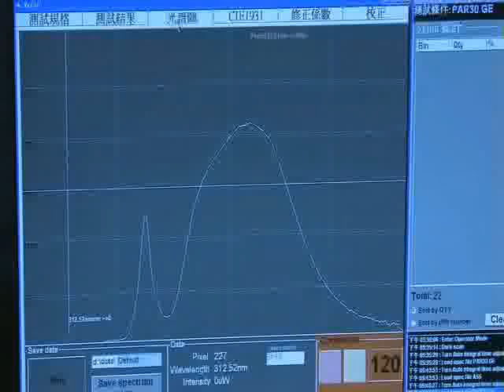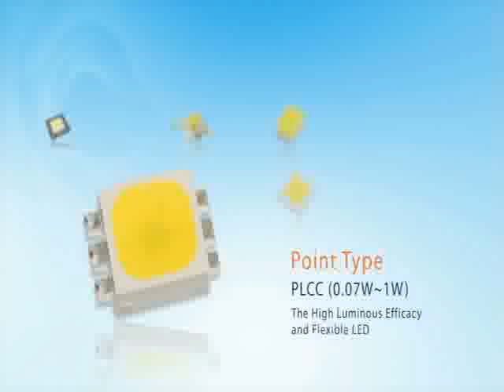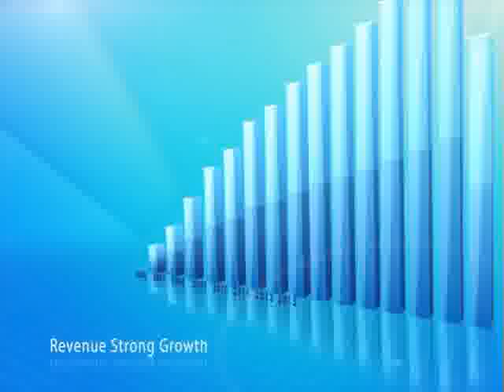LEDs Manufacturer-Edison Opto in Taiwan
Your satisfaction, our priority!!